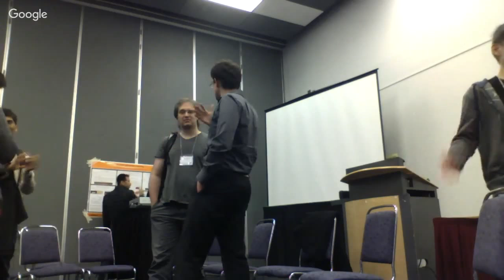Machine Learning from and for adaptive user technologies – Panel & Group Discussion